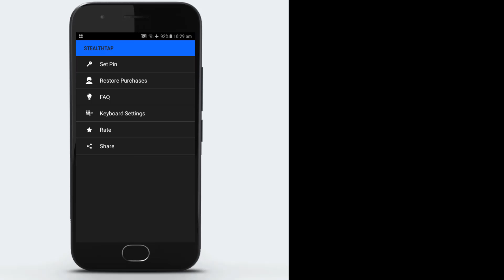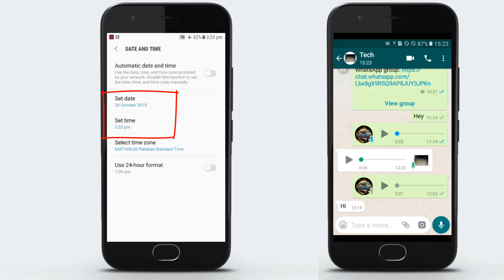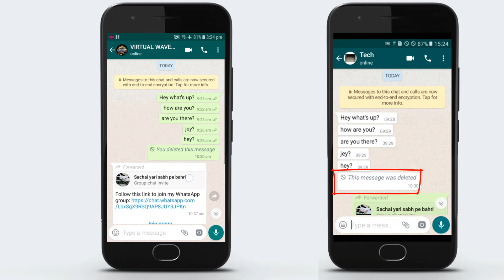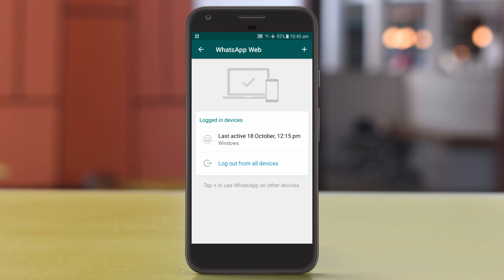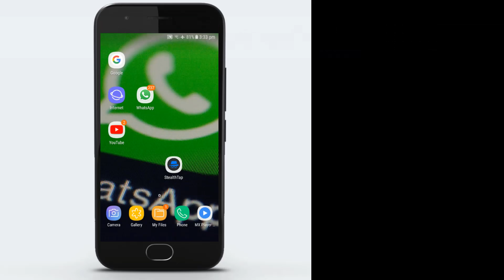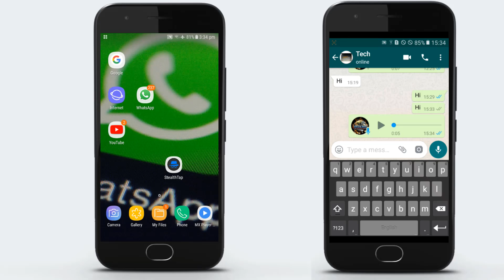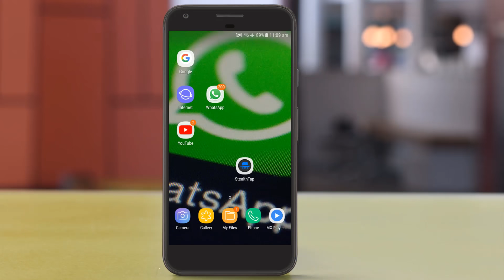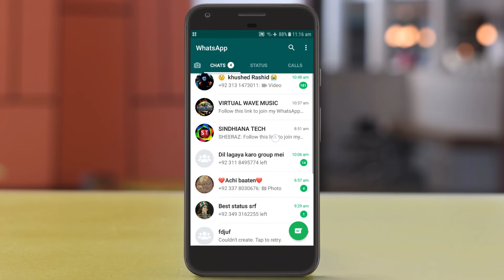Top 10 WhatsApp Tips & Tricks | You Should Try! | Hindi/Urdu 2019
Hi Friends, In this video i'm going to show you Top 10 WhatsApp Tips & Tricks.
List Of WhatsApp Tips & Tricks 2019:
1.Secret Chat:
(No one can see your messages without you & your friend.)
No.2 Delete Any Message Any Time:
(You can delete any message after 60minutes.)
No.3 New Broadcast:
(Forward your message to 256 contacts with just one click)
No.4 Your Friend has blocked you or not?:
(Now you can know your friend has blocked you or not?)
N0.5 Your friend has saved your number in his/her phone or not?:
(Now you can know your friend has saved your Number or not ?)
No.6 Is someone using your whatsapp?:
(Now you can know someone is using your whatsapp or not.)
No.7 Upload full profile pic without cropping:
(Now you can upload your full profile pic without cropping it.)
No.8 Read Receipts(Explained Briefly)
(Three tricks about read receipts on/off)
No.9 Hide Privacy:
(Hide/show your Last Seen,Profile Photo,About,Status.)
No.10 Whom you chat/share files most:
(now you can know whom you chat/share files most)
Bonus Trick: Pin Your Best:
(now you can pin your best friend at the top of the chat list).